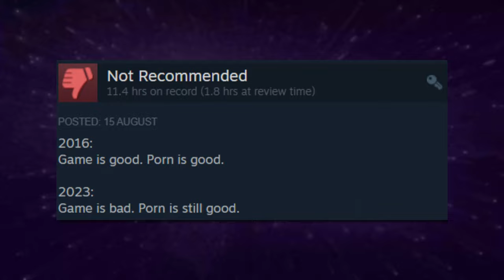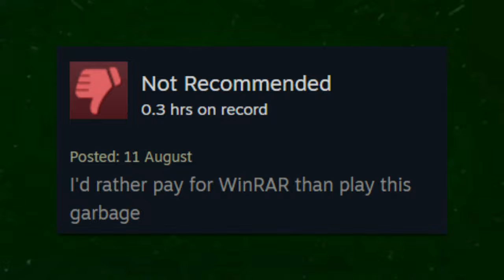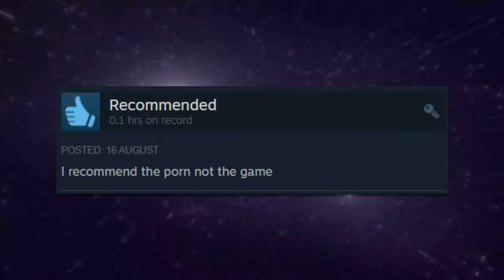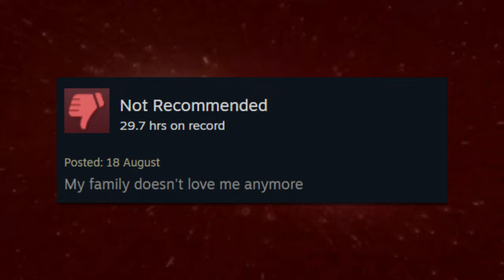Overwatch 2 Steam Reviews are THIRSTY.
-thanks for @LambdamanYT  for giving me inspiration for this video.

THIS IS ALSO MY 600TH VIDEO EVER!!! CAN YOU BELIEVE THAT?!

want me to cover another game? comment which game you'd like!!

-gamertonic